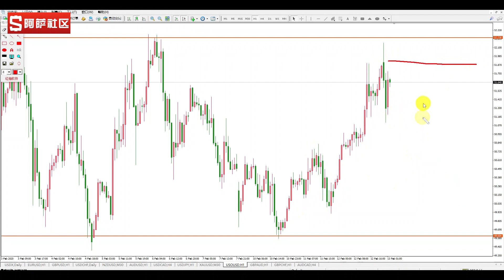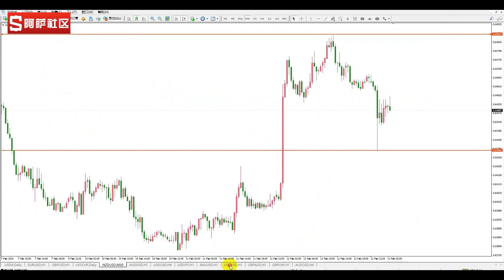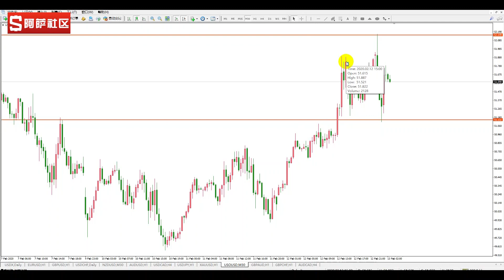20200213外汇实盘分析